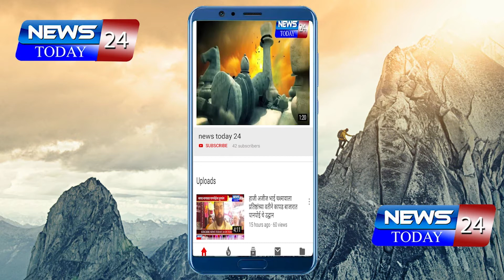बुलढाणा : मेहकर तालुक्यातील सर्व अवैध धंदे बंद करण्याची राष्ट्रवादी कॉंग्रेस ची मागणी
बुलढाणा : मेहकर तालुक्यातील वरली, मटका,गुटखा व अवैध दारू विक्री सह सर्व अवैध धंदे बंद करण्याची राष्ट्रवादी कॉंग्रेस ची मागणी